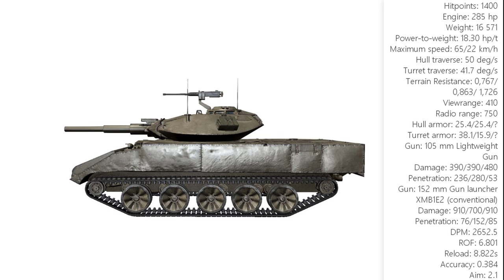XM551 Sheridan (Tier 10 American Light Tank) Preview & Stats [World of Tanks / WoT]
At Tank Fest Wargaming announced they would be extending the light tank tech trees up to tier 10. This is a preview of the American vehicle.

System Specs:
CPU: Intel Core i7-3630QM
GPU: NvidiaGeForce GTX 675MX / 4GB GDDR5
Resolution: 1920x1080
Memory: 16GB